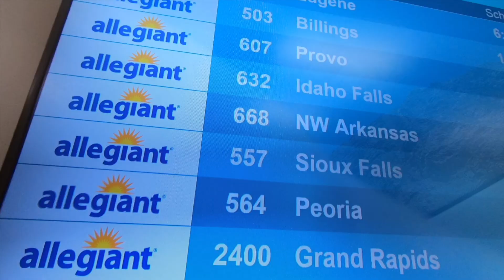TRAVELING BACK TO MONTANA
This video is about Montana Travel Vlog